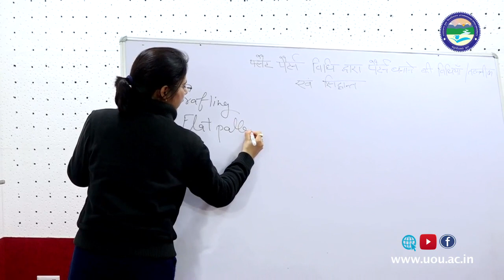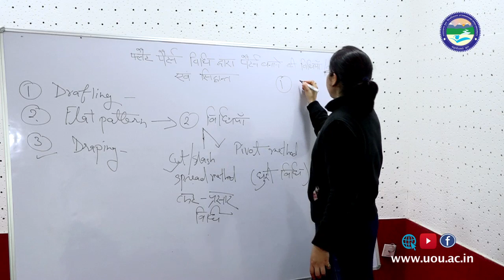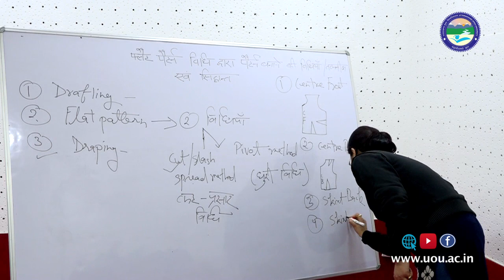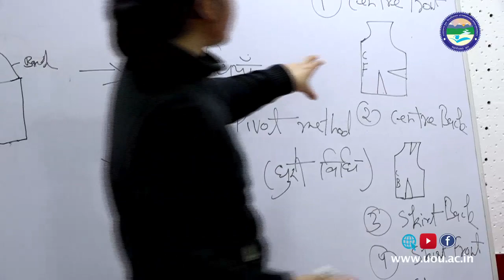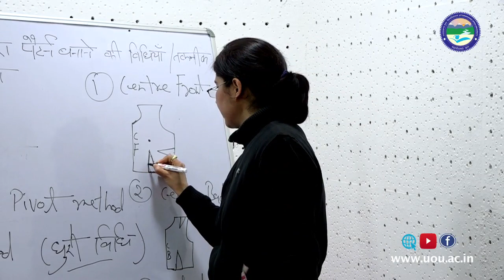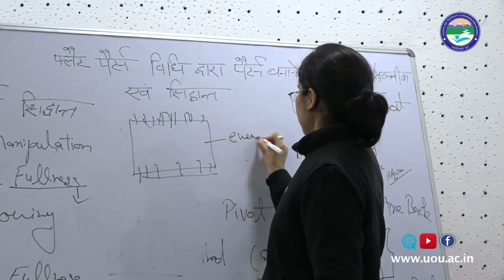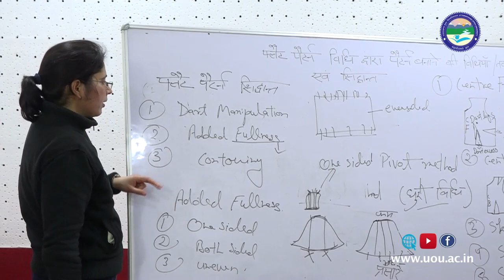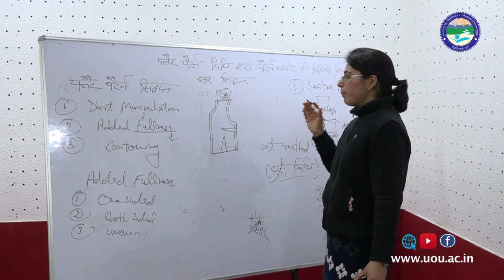परिधान डिजाइनिंग (Apparel Designing)